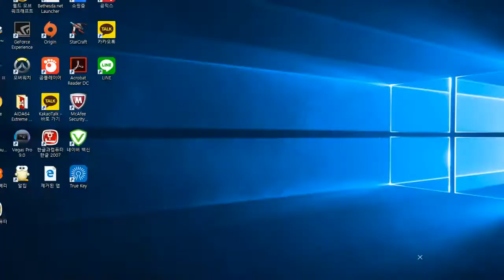DIABLO3 GAME PLAYER ASIA SERVER